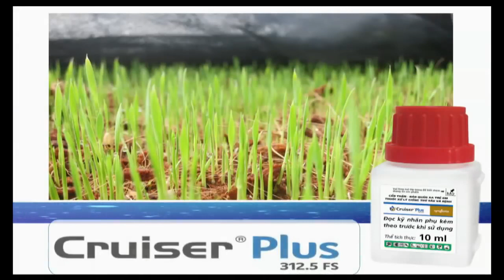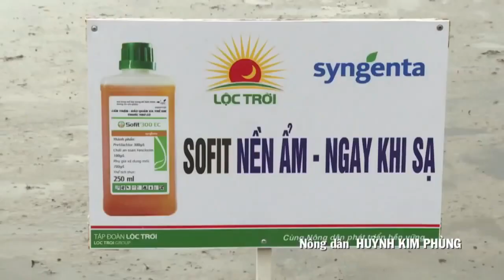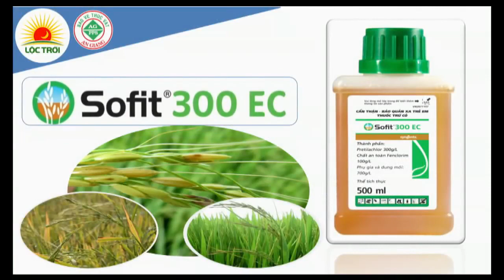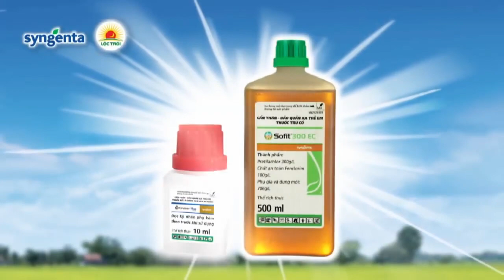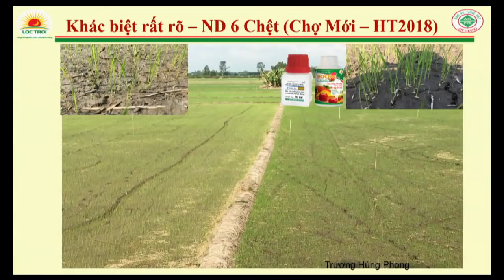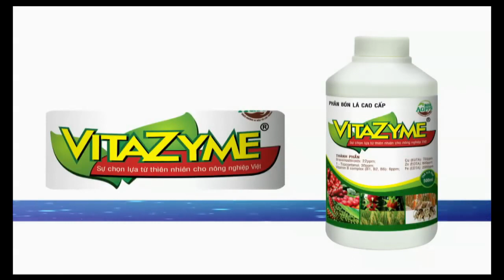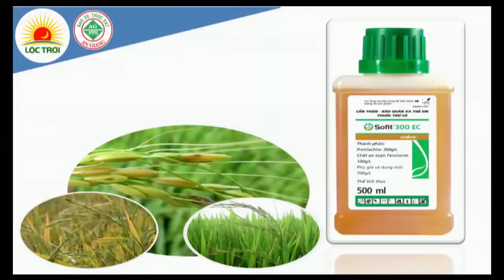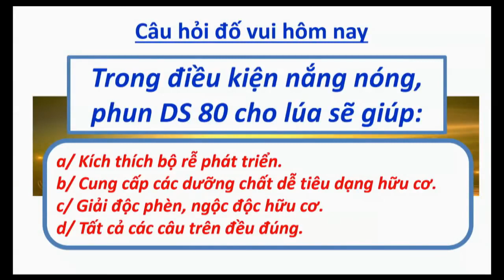SÓC TRĂNG TRỰC TIẾP 09 05 18 LÚA KHỎE ĐẦU VỤ GS NGUYỄN BẢO VỆ KS TRƯƠNG HÙNG PHONG